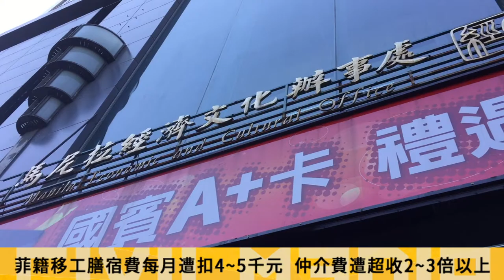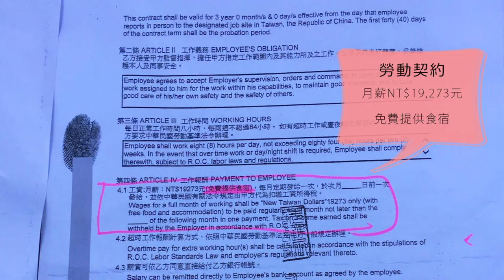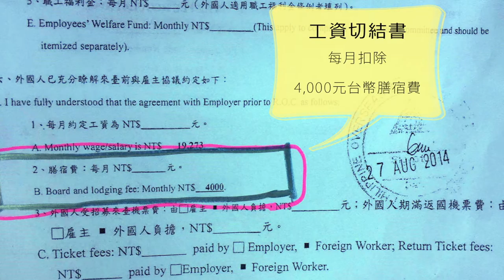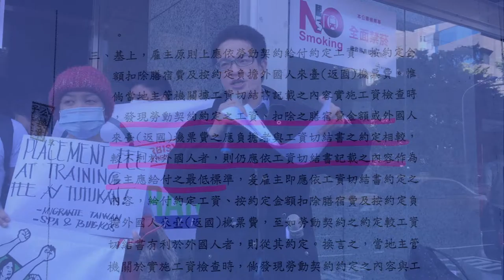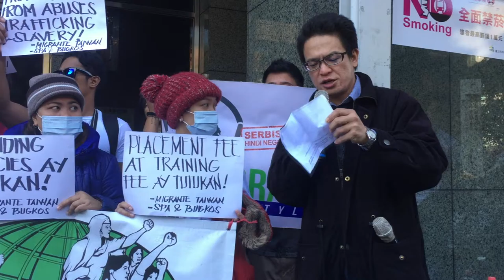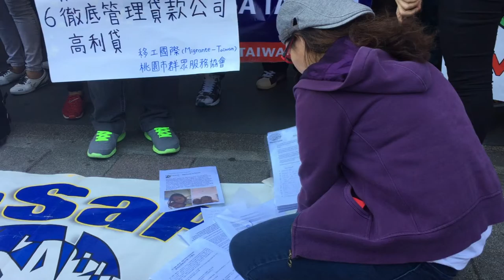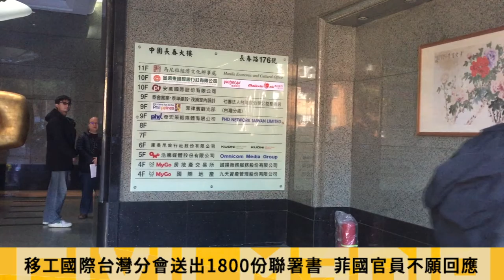移工遭高利貸剝削 菲國駐台官員冷血以對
1218國際移民日上午50多位菲律賓籍移工，前往台北市長春路上的馬尼拉經濟文化辦事處，抗議菲國駐台官員對於自家移工仲介費遭超額收取、來台前被迫簽下高利貸等剝削慘況毫無作為，甚至每個月的周末，僅有兩個半日會開放菲籍移工洽公，導致菲律賓人不得已只好轉向仲介代辦事務，卻又被扒一層皮。

桃園市服務群眾協會主任汪英達指出，在種種血汗、剝削情形之下，不少菲籍漁工來台第一年，每個月只能淨賺約7000元台幣，要求菲國徹底管理貸款亂象；移工國際台灣分會送出1800份以上聯署書，要求馬尼拉文化辦事處每週六日開放辦公，別讓菲籍移工求助無門，但辦事處官員並不願回應訴求，拿到聯署書一秒轉身離開。